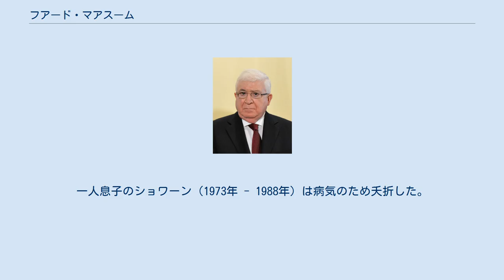フアード・マアスーム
ムハンマド・フアード・マアスーム（アラビア語: محمد فؤاد معصوم‎、1938年1月1日 - ）は、イラクの政治家。
2014年から2018年まで同国の第7代大統領を務めた。
クルド人のベテラン政治家で、2014年の国会議員選挙後に大統領に選出された。
非アラブ系の大統領は前任のジャラル・タラバニに次いで2人目である。
マァスームやマスームとも表記される。
 アルビール県コヤ市で、フラーマーン地方のハバネン村出身の一家のもとに生まれた。
18歳までイラクのクルディスタン地域のさまざまな宗教学校で学んだ後、バグダード大学で法学とシャリーアを修めた。
1958年にはカイロに遊学し、アズハル大学で高等教育を修了した。
1968年にバスラ大学教授の職を得て、1975年にはアズハル大学からイスラーム哲学の博士号を取得した。
 1962年、マアスームはイラク共産党に入党した。
1964年にはシリアを訪れてシリア共産党書記のハリード・バクダシュと会談したが、その際のバグダシュのクルド人に対する姿勢に幻滅し離党、クルディスタン民主党 (PDK) に加わった。
 1968年の時点で、マアスームはPDKのバスラ代表であった。
クルド革命期にはカイロに移り、1975年まで当地の代表を務めた。
 1976年、マアスームはクルディスタン愛国同盟 (PUK) の共同設立者に名を連ねた。
1992年にはクルディスタンの初代首相に就任した。
2003年の有志連合国によるイラク進攻後はクルディスタン代表団の一員としてバグダッドに戻り、憲法制定委員会の委員となった。
2010年には国民議会の初代議長となった。
 2014年、マアスームは国会でイラクの第7代大統領に選出された。
大統領の選出投票でマアスームは211票を獲得した一方、2009年10月から2012年4月までクルド自治区の首相を務め、マアスームの最大のライバルとなったバルハム・サリフはわずか17票に留まった。
次期大統領が選出されたとき、国際連合の潘基文事務総長はイラクを訪れ、ヌーリー・マーリキー首相とより包括的な政府の必要性について会談していた。
マアスームはこの役職を受け入れ、大統領として負う彼自身の「重大な安全保障上、政治的、経済的な課題」について言及した。
 8月26日、マアスームは新しい首相にハイダル・アル＝アバーディを任命したが 、マーリキーはこれを憲法違反であると主張した。
マーリキーの持つ権力は衰えていたが、マーリキーは新首相の任命がイラク国外からもたらされた陰謀である以上、権力の座に留まることが自らの責務であると述べた。
マーリキーはこの件を連邦裁判所に訴え出て、「国を守るため、最後まで主張を貫く」と断言した。
しかし、世界各国の指導者や自らの政党のメンバーからかけられる圧力の高まりに直面して、2014年8月14日に退陣を表明し、アバディに首相職を明け渡した。
 ルナク・アブドゥルワヒードと結婚しており、シレーン（1969年生）、ジュワーン（1970年生）、ゾザーン（1977年生）、シーラーン（1980年生）、ヴェイアーン（1983年生）の5人の娘がいる。
一人息子のショワーン（1973年 - 1988年）は病気のため夭折した。